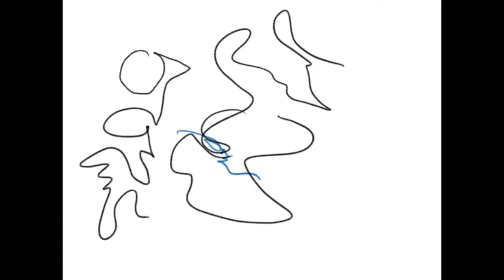Witness / Nardis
Witness / Nardis by Nathan Jatcko / Miles Davis.  Collaborative recording by Ben Wheeler (bass) / Austin Cebulski (sax) / Jerry Mazzuca (drums).  Initial mix by Ben Wheeler, final mix and mastering by Ryan Wasoba @ Birdcloud.  Dedicated to Nathan Jatcko.